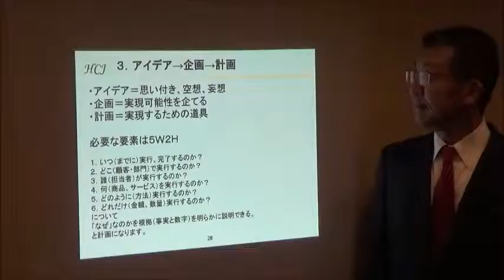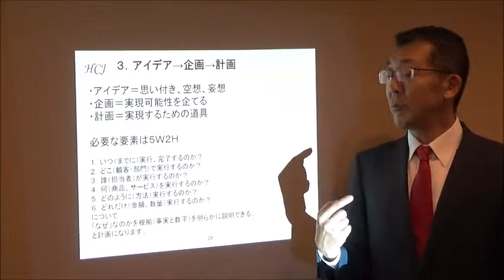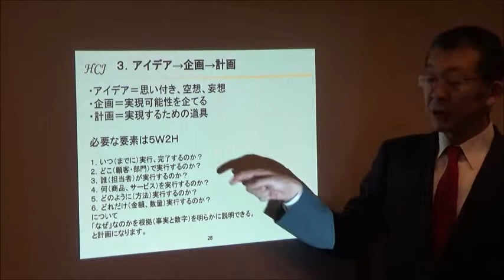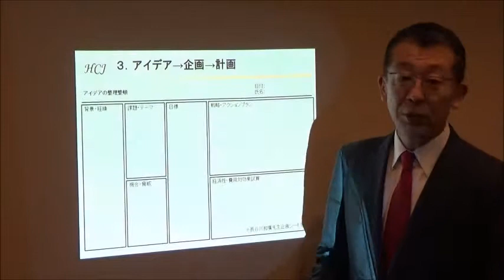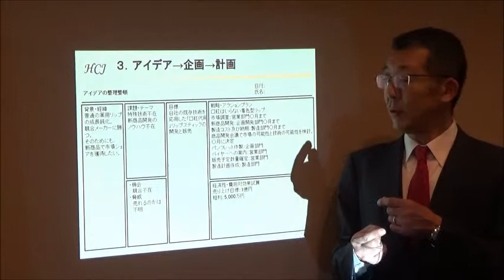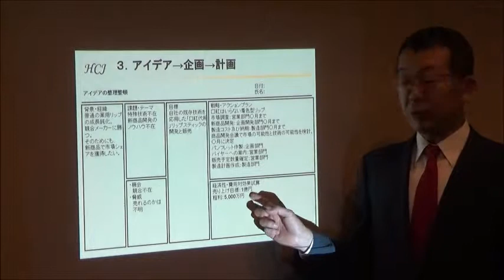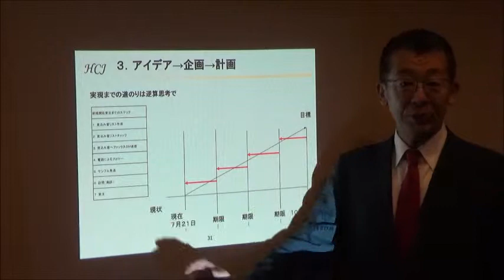組織営業力を強化する ヒューマン・コンフィデンスジャパン株式会社 ブレイクスルーアイデア発想法セミナー 4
【無料】小冊子90日で売れる営業組織を作る方法 プレゼント！
厚労省が5月30日に発表した4月有効求人倍率は前月比0.03ポイント上昇の1.48倍で1990年7月（1.46倍）を上回り、
1974年２月（1.53倍）以来43年２カ月ぶりの高水準を記録しました。
このような環境下では、人材採用が難しくなり、中小企業には「良い人」がなかなか来てくれません。
中小企業経営者にとって「普通の人」を、いかに育て動かすかが重要なスキルとなりました。
本日は、１５００人が受講したセミナー
「目標達成営業組織の作り方、動かし方」
でお馴染みの組織営業力強化法が簡単に理解実践できる【無料】小冊子をご紹介します。
この小冊子に記載されている内容を実践する事で、指示待ち社員が自発社員に生まれ変わります！
組織営業力を強化する
ヒューマン・コンフィデンスジャパン株式会社